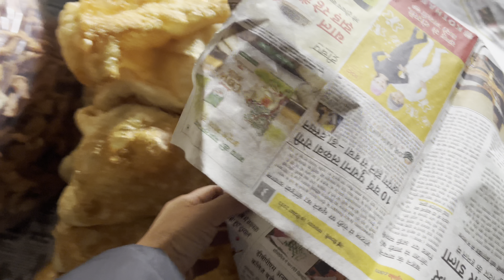Losar preparation and guthuk 🍜✨tibetanyoutuber tibetanvlogger tibetanmarket #2024 ghaziabad✨